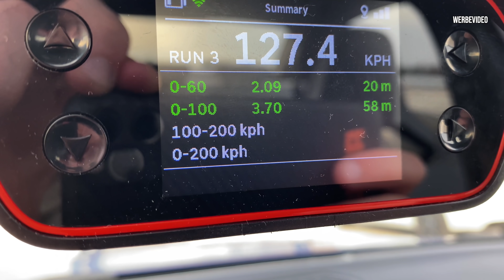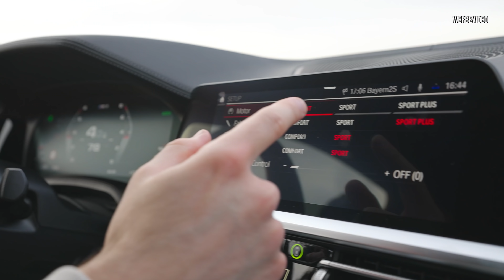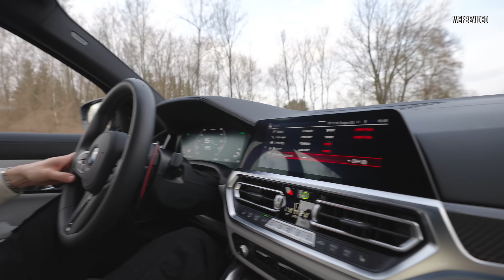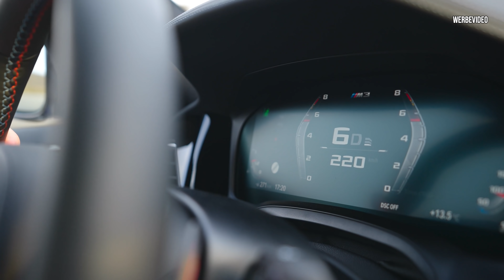BMW M3 Competition | Wie gut ist der Neue? | Daniel Abt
Heute darf ich den neuen BMW M3 Competition  mit 510PS fahren!
0-100km/h Beschleunigung, Soundcheck, Autobahn...der neue BMW M3 wird heute ordentlich geheizt.

Team AllTheWayABT